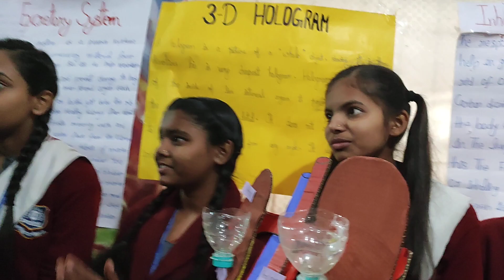Inspection of science exhibition by guests.